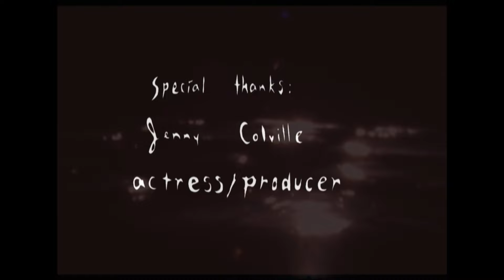Tír na nÓg (4K) Dir Eric Leiser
Filmed in Ireland
Shot on Kodak 50D
2008
starring Maude Swift
score by Jeffrey Leiser
cinematography Eric Leiser